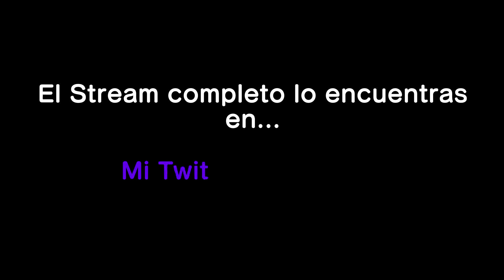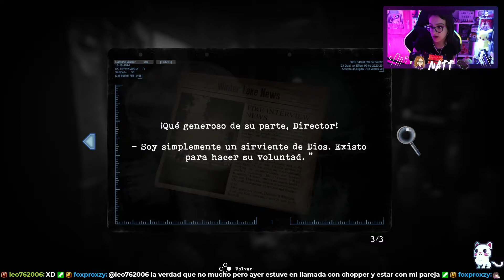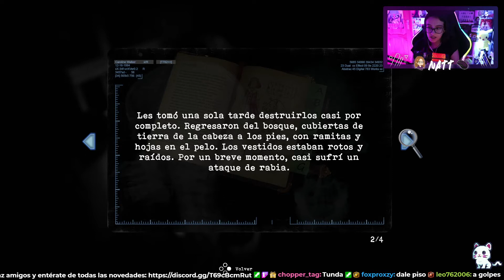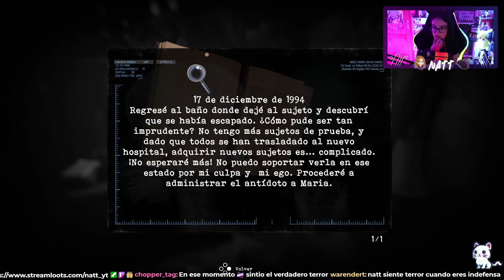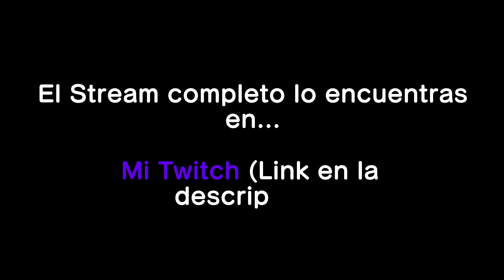La OFICINA | Tormented Souls | #4